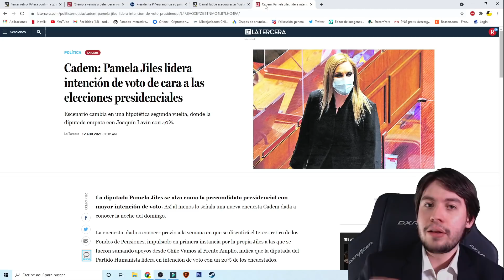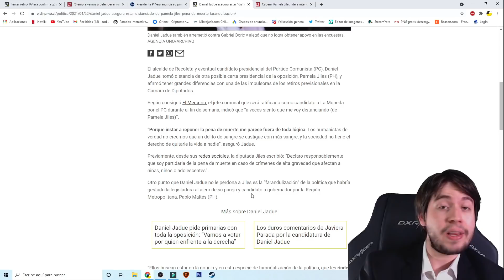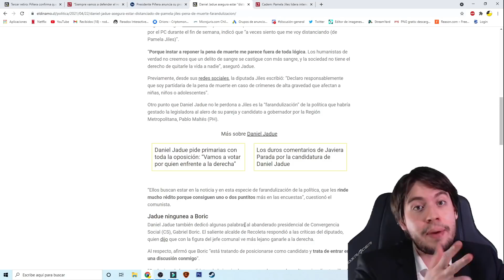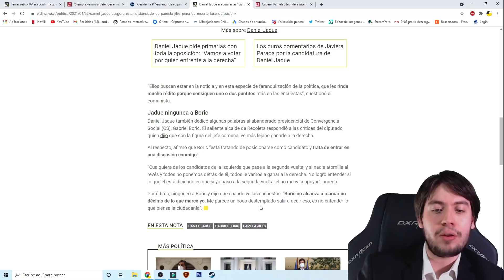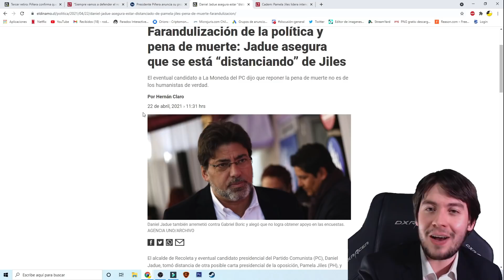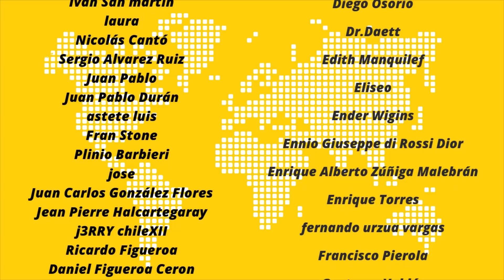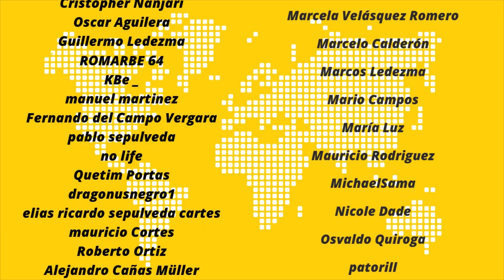DANIEL JADUE y sus duros ATAQUES contra PAMELA JILES y GABRIEL BORIC